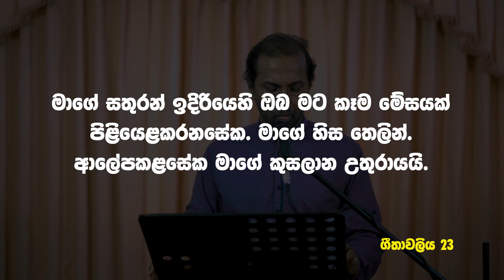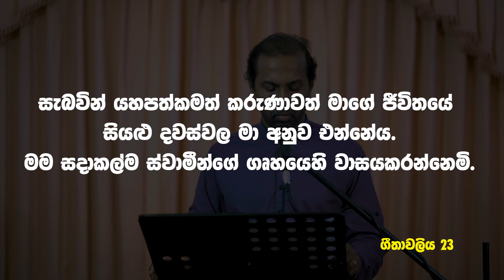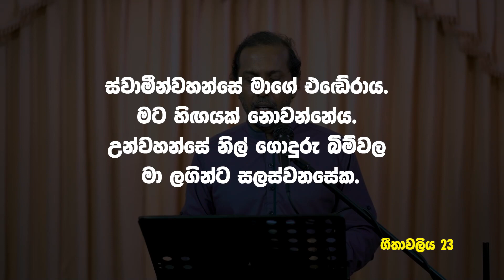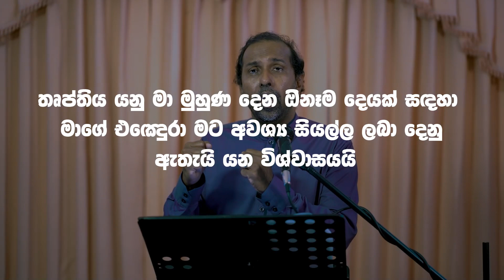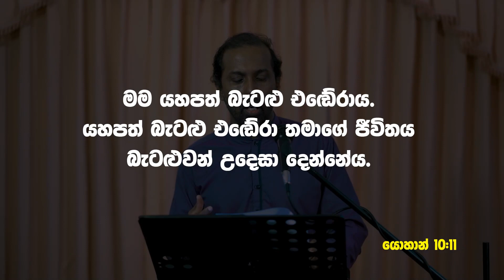Sinhala service 2021-06-05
මගේ අවශ්‍යතා සපුරාලනු ඇත්ද?
ගීතාවලිය 23